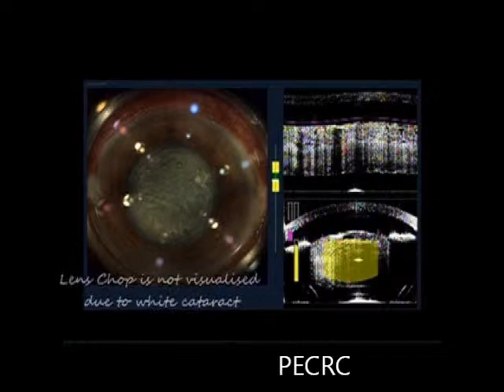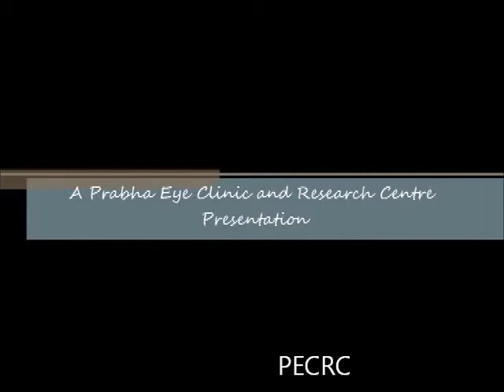Cataract Surgery with the Femto Bladeless system at Prabha Eye Clinic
Surgery performed at Prabha Eye Clinic and Research Center using the latest femtosecond bladeless LensX laser. This film is the third in a series of educational videos.